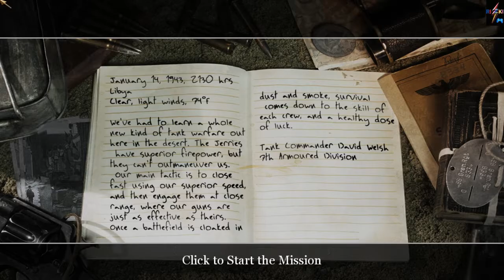Call of Duty 2 - Crusader Charge